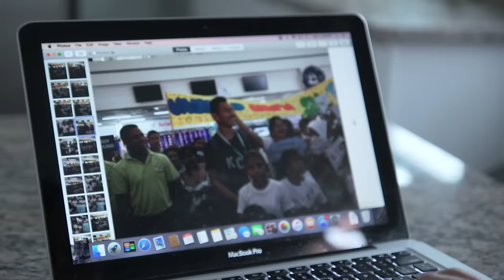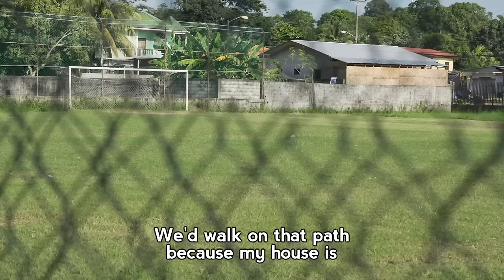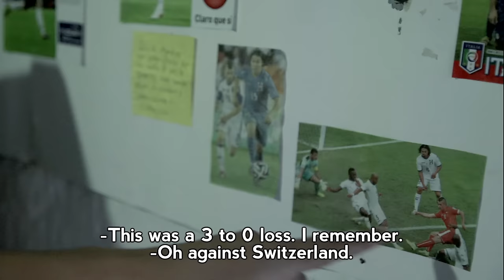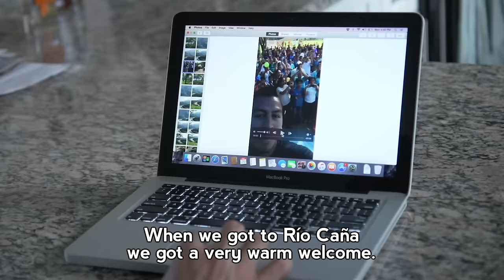Origins: Roger Espinoza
We know Roger Espinoza as a talented, tough-tackling midfielder who’s been a key part of Sporting Kansas City’s success over the last five years.

While the Honduran international is hard-nosed on the field, he’s got a softer side off it. That much became clear during an offseason trip to his hometown of Puerto Cortes, on Honduras’ Caribbean coast, and Santa Barbara, where he volunteered with the humanitarian nonprofit Unbound.

In addition to hosting a soccer clinic for local kids, Espinoza took a few personal days to see family, friends and the countryside where he lived until age 11, when he and his family moved to the Denver area.

Daltonic Films traveled to Honduras with Espinoza and chronicled his visit to his country as he worked with Unbound, met with loved ones and took in some of the stunning mountain scenery. The result is the mini-documentary, “Origins: Roger Espinoza.”

Directed by Ethan Steinman, the film offers a new view of Espinoza, peeling away his rugged on-field persona to reveal what he means to the Honduran and Kansas City communities. Check it out above.